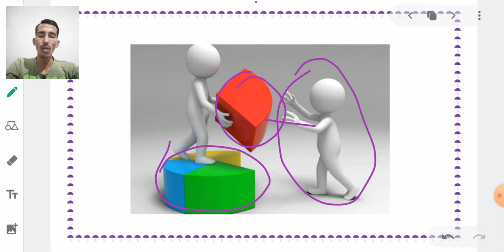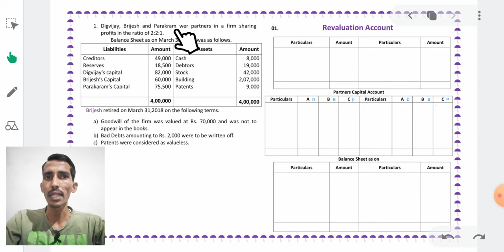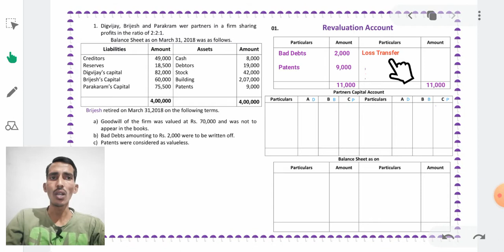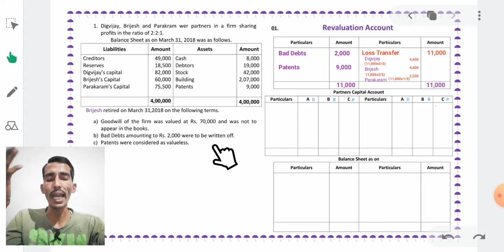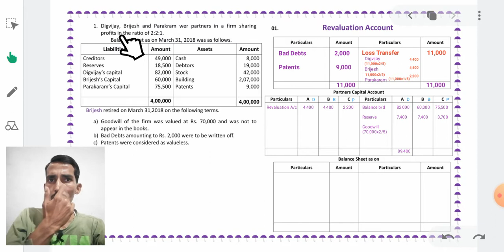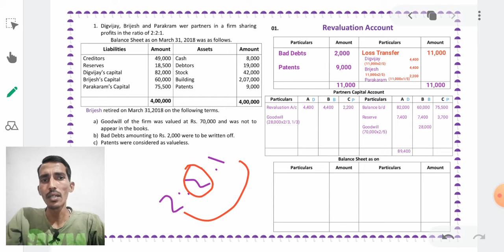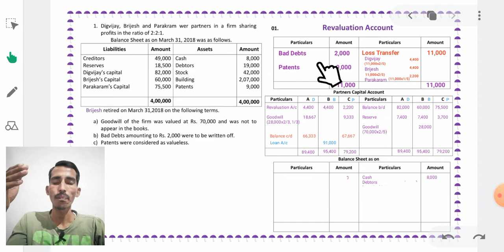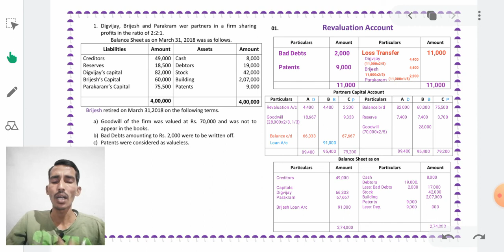Retirment of a Partner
Accountancy Retirment of a Partner